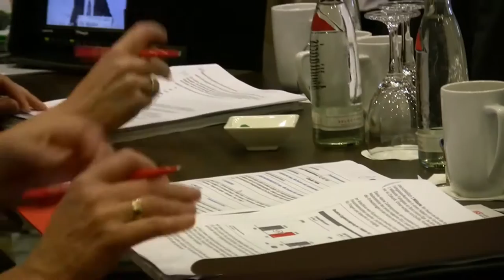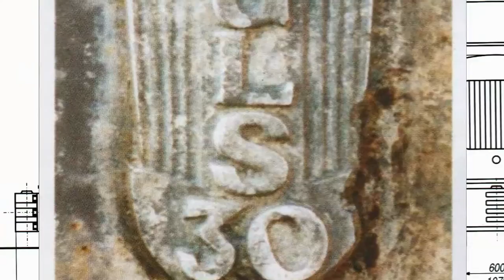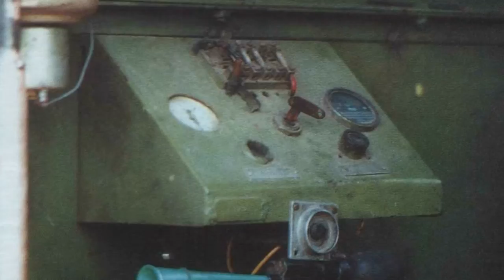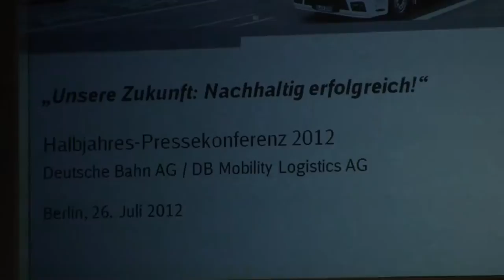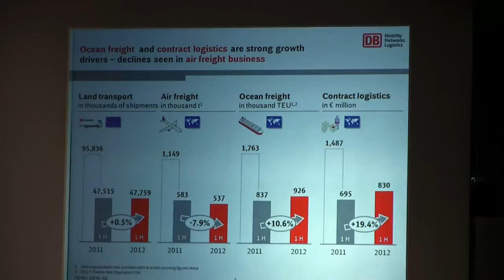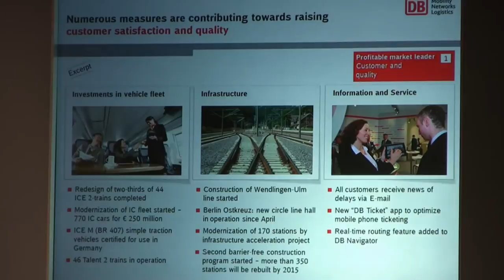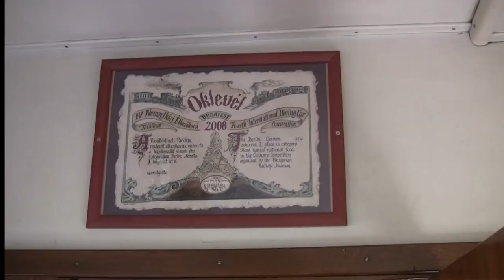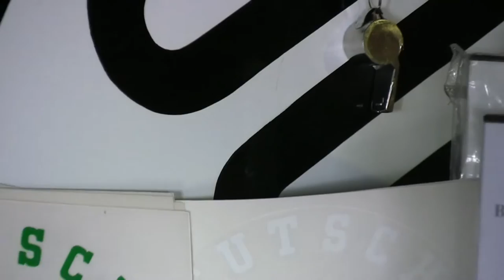10.9.2012: Gls 30. DB. ZLOT KOLEJOWY W BERLINIE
Portret wąskotorowej lokomotywy spalinowej Gls30. W latach 1961-64 fabryka ZREMB w Gliwicach produkowała około 160 lokomotywek tejże serii. Obecnie Pilski warsztat INTERLOK naprawia taką właśnie lokomotywę. Ponadto: Reportaże z półrocznej konferencji bilansowej niemieckiego przewoźnika Deutsche Bahn oraz z zlotu kolejowego na terenie zabytkowej berlińskiej lokomotywowni w Schoeneweide -- z udziałem dużej ilości parowozów i spalinówek.
We present a portrait of Polish Gls30 narrow gauge diesel locomotive, report on German national carrier DB's biannual financial conference and show how railway enthusiasts enjoy an annual rail festival at Berlin Schoeneweide.
Wir praesentieren  ein Portrait der polnischen Schmalspur-Diesellokomotive Gls30, berichten von der letzten Halbjahres-Bilanzkonferenz der DB und zeigen, wieviel Spass das jaehrliche Lokfest auf dem Gelaende des Museums-Bw Berlin Schoeneweide macht.